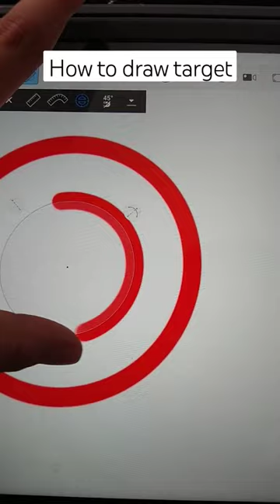How to draw target store